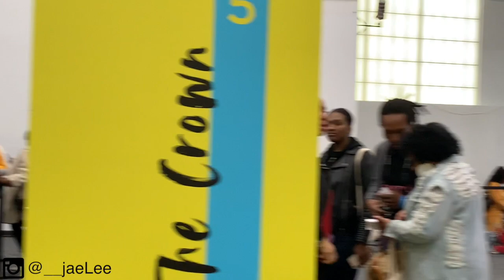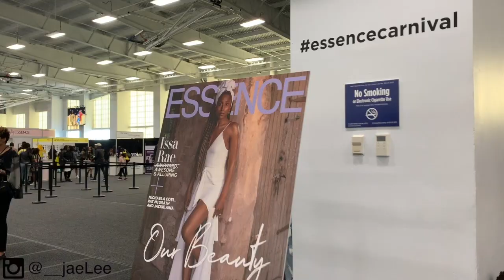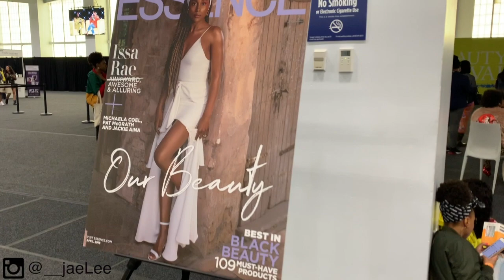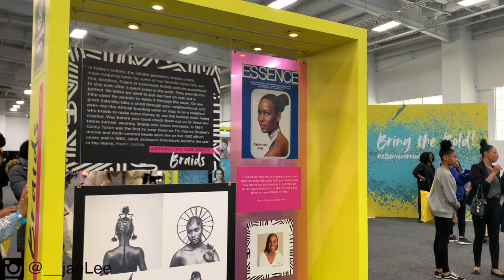Vlog Essence Beauty Carnival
Come with experience the Essence Beauty Carnival with my sister and I. We had so much fun. I was so happy to see my fellow BLACK sista's. This was there first annual Beauty Carnival, and I look forward to going back next year.

►Business IG: jaelee.co
►Personal IG: __jaeLee